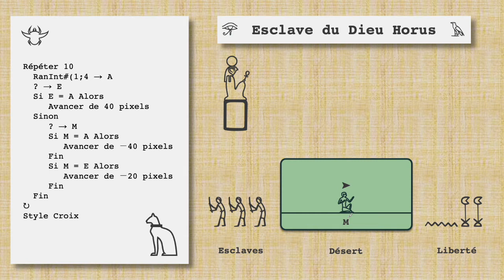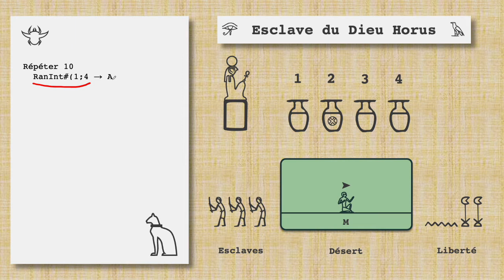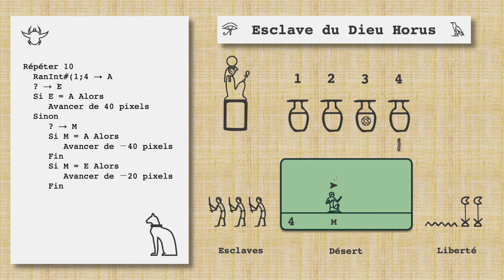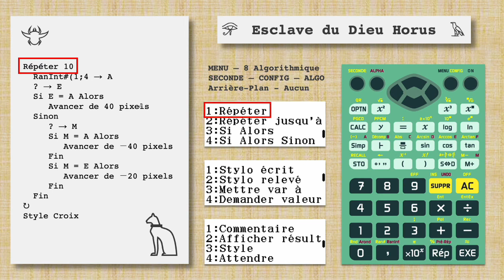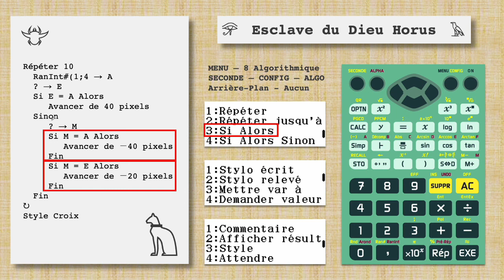Mini-jeu CASIO fx-92+ : Esclave du Dieu Horus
Dans cette vidéo je vous présente le jeu "Esclave du Dieu Horus" où vous êtes un esclave qui cherche à gagner sa liberté.

Petite précision : Si vous choisissez une jarre sans poison pour l'esclave puis une jarre sans poison pour vous, vous ne bougez pas. Pour avancer vers la liberté il faut avoir choisi une jarre empoisonnée pour l'autre esclave !

Faire SECONDE - CONFIG - ALGORITHME - ARRIERE-PLAN - AUCUN
Menu 8 - Algorithmique

Le programme est court à taper et facile à comprendre et ne fonctionnera que sur les CASIO fx-92+ Spéciale Collège (celles qui sont programmables)

== D'AUTRES JEUX POUR VOTRE CASIO FX-92+ ==